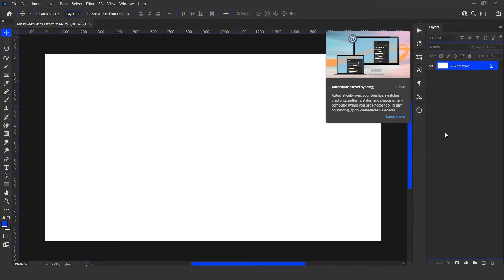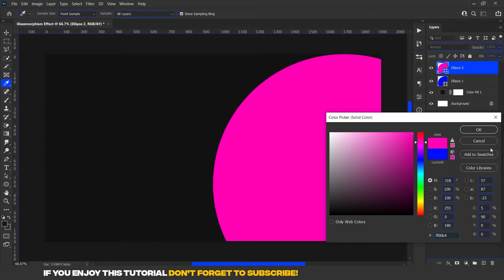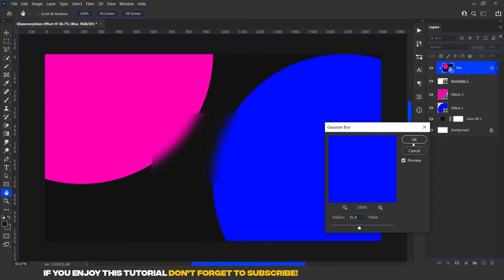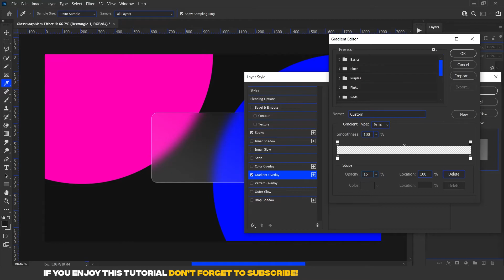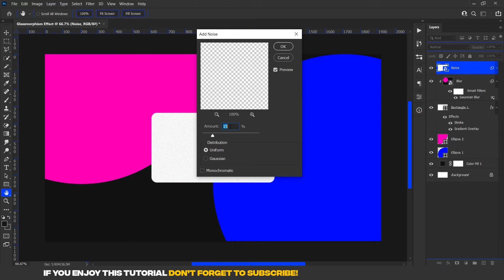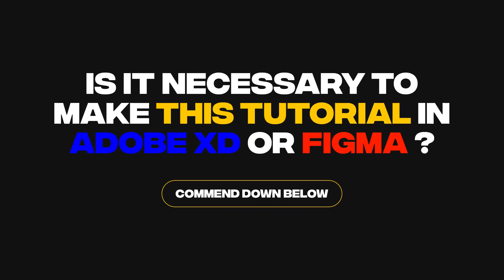How To Create Glassmorphism Effect in Adobe Photoshop | Learn User Interface Design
Hey everyone! My name is Adittia Rizki. So today, in this video I will show you How To Create Glassmorphism Effect in Adobe Photoshop.

What is glassmorphism? Glassmorphism is a term used to describe UI design that emphasises light or dark objects, placed on top of colourful backgrounds. A background-blur is placed on the objects which allows the background to shine through – giving it the impression of frosted glass.

Glassmorphism is a modern UI design trend that’s steadily been growing in popularity over the course of the past year. Commonly being utilised in web and app design, it’s quickly becoming mainstream.

Are you interesting to create this one? Let's Get Started!

🎵 SOUNDTRACK
Lofi Calm Chill - OddVision